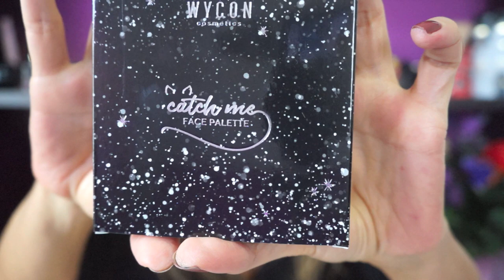WYCON NAUGHTY KITTY | Collezione Natale 2017 || LadyGlow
Buongiorno a tutti! Oggi voglio mostrarvi i miei acquisti della collezione di Natale 2017 Naughty Kitty di Wycon Cosmetics. Buona visione;)

PRODOTTI MOSTRATI:
Dark Secret Eyeshadow 03 Cin Cin Champagne (10,90€)
Cat W Eyepencil 03 Plum (7,90€)
Catch Me Face Palette (19,90€)
Wild' N' Sweet Lipcream 02 Sweet Rose (12,90€)
Neve Cosmetics Pastello Labbra Cappuccino
Good Or Bad Nail Laquer 02 Brick (3,90€)

Sulle labbra indosso il rossetto Wild' N' Sweet Lipcream 02 Sweet Rose di Wycon con la Pastello Labbra Cappuccino di Neve Cosmetics, sulle guance il blush della Catch Me Face Palette di Wycon e sulle unghie lo smalto Good Or Bad Nail Laquer 02 Brick sempre di Wycon.

- con il codice LADYGLOW10 potete usufruire di uno sconto del 10% sui vostri acquisti sul sito (non applicabile su alcuni prodotti)
- con il codice ladyglow10 potete usufruire del 10% di sconto sul sito
- con il codice LADYGLOW (tutto maiuscolo), che sarà attivo per sempre, potete avere lo sconto del 20% sui vostri acquisti sul sito
- con il codice LALALADYGLOW, che sarà valido fino al 10 febbraio 2018, potete usufruire di uno sconto del 30% sui vostri ordini LALALAB
- con il codice LADYGLOW10 potete usufruire dello sconto del 10% sul sito
- con il codice LADYGLOW, valido fino al 31 Dicembre 2017, potete usufruire del 15% di sconto sul sito